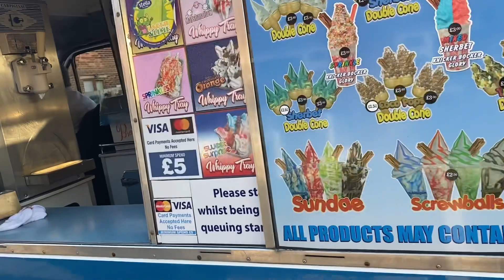Ice cream van